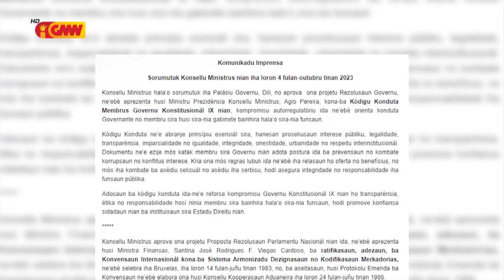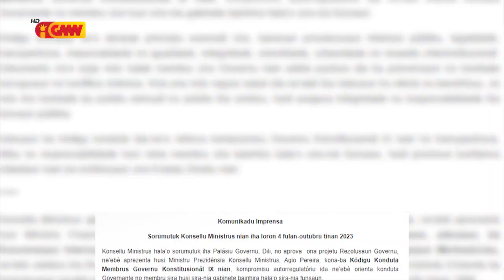Governu Aprova Kódigu Konduta ba governante sira